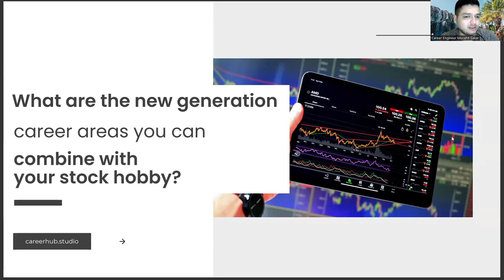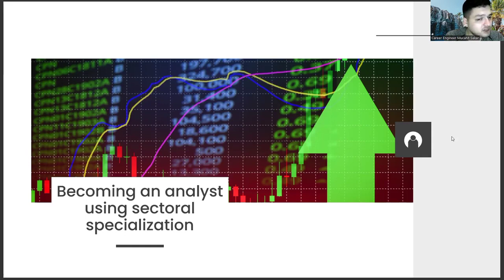How to Combine Your Podology Diploma with Your Hobby of the Stock Exchange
Artificial Intelligence,
AI,
Machine Learning,
Deep Learning,
Neural Networks,
Robotics,
Automation,
Data Science,
Natural Language Processing,
Computer Vision,
Chatbots,
Voice Assistants,
Big Data,
Predictive Analytics,
Reinforcement Learning,
Decision Trees,
Computer Science,
Algorithm,
Analytics,
Business Intelligence,
Cognitive Computing,
Cybersecurity,
Ethics,
Future,
Industry 4.0,
Intelligent Automation,
Internet of Things,
Knowledge Management,
Predictive Modeling,
Quantum Computing,
Smart Technology,
Technology,
Virtual Assistant,
Augmented Intelligence,
Cloud Computing,
Deep Reinforcement Learning,
Digital Transformation,
Expert System,
Facial Recognition,
Industry 4.0 Revolution,
Intelligent Systems,
Machine Intelligence,
Smart Cities,
Speech Recognition,
Cybersecurity Threats,
Automated Reasoning,
Business Automation,
Chatbot Development,
Cognitive Systems,
Computer Vision Algorithms,
Decision Science,
Deep Belief Networks,
Digital Ethics,
Emotional Intelligence,
Evolutionary Computation,
Facial Analysis,
Federated Learning,
Financial Technology,
Fuzzy Logic,
General AI,
Humanoid Robots,
Hyperautomation,
Industry 5.0,
Knowledge Representation,
Machine Reasoning,
Natural Language Generation,
Neuroevolution,
Object Recognition,
Predictive Maintenance,
Quantum Algorithms,
Self-Driving Cars,
Smart Homes,
Swarm Intelligence,
Synthetic Intelligence
Systems Engineering
Transparent AI
Unsupervised Learning,
Video Analytics,
Advanced Analytics,
Algorithmic Trading,
Artificial General Intelligence,
Augmented Analytics,
Biometric Identification,
Blockchain,
Cognitive Analytics,
Computer Simulation,
Context-Aware Computing,
Conversational Agents,
Cross-Industry Applications,
Cybersecurity Solutions,
Data Mining,
Edge Computing,
Explainable AI,
Facial Detection,
Forecasting,
Gaming Industry,
Human-Robot Interaction,
Industrial IoT,

Career development,
Career planning,
Job search,
Career advice,
Career coaching,
Career advancement,
Career growth,
Career success,
Career goals,
Career satisfaction,
Professional development,
Personal branding,
Resume writing,
Cover letter writing,
Networking,
Interview skills,
Job interview tips,
Job applications,
Job interviews,
Job offers,
Job negotiations,
Salary negotiations,
Career change,
Career transition,
Career pivot,
Job satisfaction,
Workplace culture,
Company culture,
Work-life balance,
Burnout prevention,
Leadership development,
Management skills,
Time management,
Productivity,
Motivation,
Performance reviews,
Performance management,
Feedback,
Mentoring,
Coaching,
Succession planning,
Talent management,
Employee development,
Employee retention,
Employee engagement,
Employee wellness,
Organizational culture,
Personal growth,
Self-improvement,
Self-awareness,
Emotional intelligence,
Goal setting,
Goal achievement,
Action planning,
Mindset,
Confidence building,
Overcoming obstacles,
Resilience,
Career exploration,
Skills assessment,
Career fit,
Industry trends,
Labor market trends,
Career paths,
Job titles,
Workforce diversity,
Inclusion,
Equity,
Anti-discrimination,
Affirmative action,
Workforce development,
Continuing education,
Lifelong learning,
Skill development,
Upskilling,
Reskilling,
Professional certifications,
Professional associations,
Industry events,
Online learning,
Blended learning,
E-learning,
Virtual training,
Training programs,
Talent acquisition,
Recruitment,
Hiring practices,
Diversity hiring,
Inclusive hiring,
Onboarding,
Employee benefits,
Employee perks,
Performance incentives,
Performance metrics,
Talent retention,
Employee turnover,
Human resources,
Talent acquisition strategy,
Employer branding,

Podiatry,
Foot care,
Foot health,
Foot problems,
Foot pain,
Nail care,
Ingrown toenails,
Calluses,
Corns,
Plantar fasciitis,
Bunions,
Heel spurs,
Diabetic foot care,
Foot surgery,
Foot anatomy,
Orthotics,
Foot massage,
Foot reflexology,
Foot hygiene,
Footwear,
Foot assessment,
Foot biomechanics,
Gait analysis,
Foot diseases,
Foot infections,
Foot ulcers,
Foot wounds,
Foot trauma,
Foot fractures,
Sports injuries,
Podiatric medicine,
Podiatric surgery,
Podiatric orthopedics,
Foot and ankle surgery,
Foot and ankle rehabilitation,
Foot and ankle physical therapy,
Foot and ankle conditions,
Foot and ankle disorders,
Foot and ankle health,
Foot and ankle anatomy,
Foot and ankle biomechanics,
Foot and ankle assessment,
Foot and ankle treatment,
Foot and ankle prevention,
Foot and ankle care,
Foot and ankle pain,
Foot and ankle injuries,
Foot and ankle fractures,
Foot and ankle sprains,
Foot and ankle strains,
Foot and ankle arthritis,
Foot and ankle gout,
Foot and ankle neuropathy,
Foot and ankle circulatory disorders,
Foot and ankle lymphedema,
Foot and ankle dermatitis,